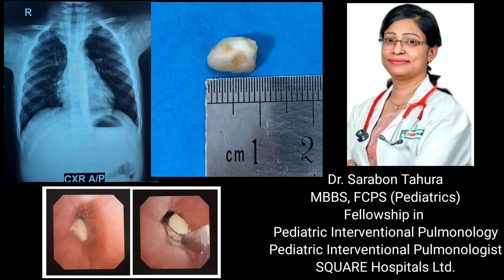Lung Foreign Body Removal at SQUARE HOSPITAL LTD Dhaka Bangladesh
A one year old baby boy presented in SQUARE HOSPITAL LTD Dhaka Bangladesh with non resolving cough for last one month. H/O Aspiration of nut one month back.

Procedure : Foreign Body Removal

Medication : Under G/A

ROUTE: Trans LMA

FINDINGS:

VOCAL CORD: Normal in motion and phonation.

TRACHEA: Normal.

CARINA: Normal and sharp.

RIGHT LUNG: Normal.

LEFT LUNG: Foreign body (one part of a piece of nut) measuring 1.0cm x 0.6cm, was seen in the left main bronchus.

IMPRESSION: Foreign body (one part of a piece of nut) in left main bronchus.

THERAPEUTIC INTERVENTION: Foreign body (Nut) was removed by dormia basket.

Procedure performed by.

Dr. Sarabon Tahura
MBBS, FCPS (Pediatrics)
Fellowship in Pediatric Interventional Pulmonology
Pediatric Interventional Pulmonologist

Foreign body aspiration is common in children between the age group of 6 months to 5 years. The common foreign bodies are vegetable foreign bodies like pieces of peanuts, betelnut (supari), almond (badam), kaju, etc. Others can be small parts of toys, metallic objects (screws, nuts, etc).

The common symptoms are bouts of cough after eating a food item (peanut, etc), choking (breath hold, turning blue), unexplained difficulty in breathing, wheezing (a whistling sound from the chest). Doctor may find a difference in the breath sounds of the lungs and a wheezing sound on hearing with a stethoscope.

Some non-food items (metallic objects like pins, screws, other small metal pieces, etc. ) can be seen in the airway in a Xray Chest. However, most food, vegetable matter and plastic toys cannot be seen on a Xray. Other changes in the Xray might suggest a foreign body like collapse of a part of the lung. It should be remembered that many children with foreign body aspirations can have normal chest xrays.
The only method to confirm or refute the presence of a foreign body in the airway is to perform a flexible bronchoscopy. Large foreign bodies can be life threatening as they can block the voice box (larynx) or the windpipe (trachea). Small foreign bodies can lodge in the windpipe or the other smaller airways (bronchi). This can lead to obstruction of a portion of the lung, infections and later can cause serious long term damage to the lungs. In this video you can see how a foreign body removed from the airway.( Foreign Body Extraction from the child's airway).